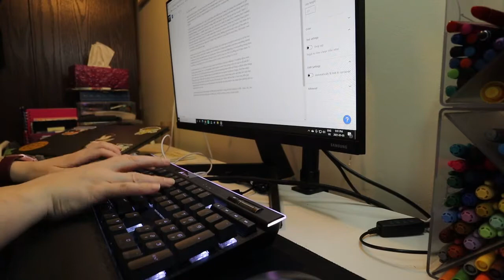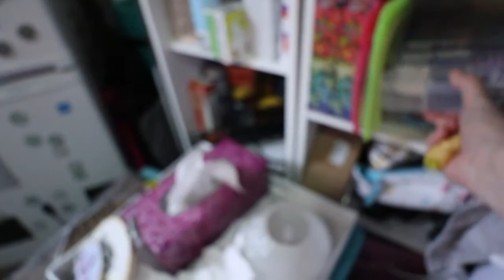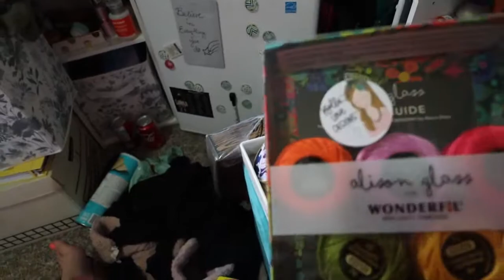Talking About Embroidery & Finishing a Project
I get distracted by many unfinished projects but actually manage to finish one along the way!

Equipment:
Camera: Canon EOS M50
Mic: Rode Wireless Go
Tripod: Manfrotto MTPIXI-B PIXI Mini Tripod
Editing Software: Filmora